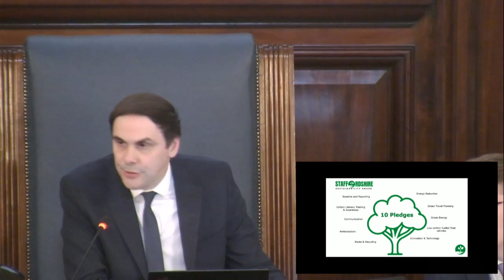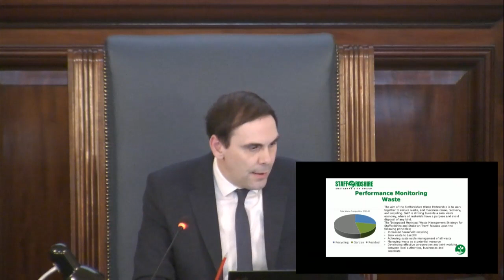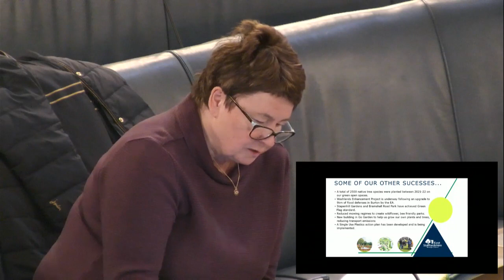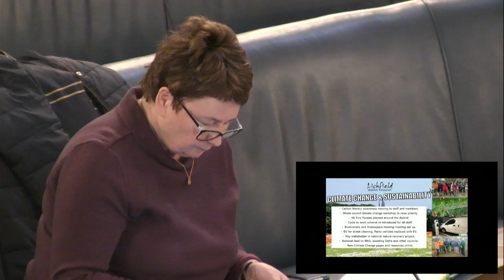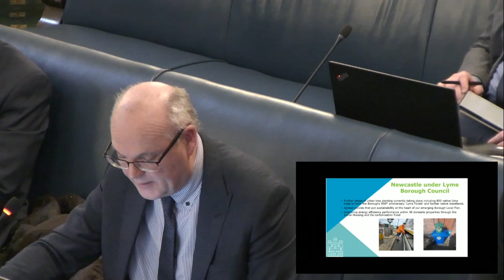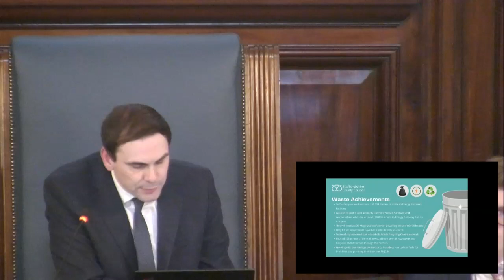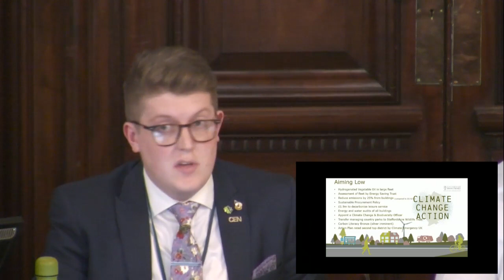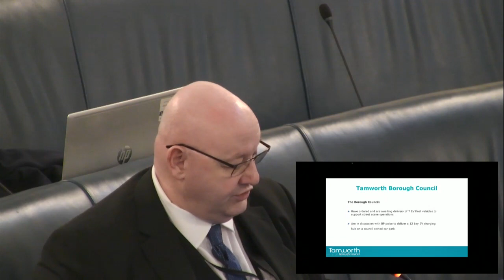Staffordshire Sustainability Board (Public), Monday 20th March 2023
Staffordshire Sustainability Board (Public)
20/03/2023 2:00pm
Council Chamber, County Buildings, Stafford